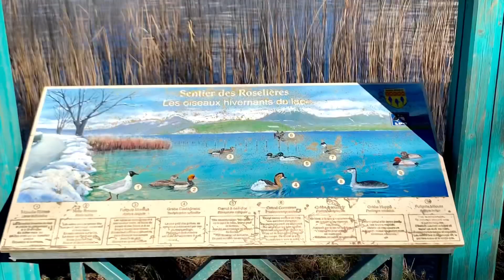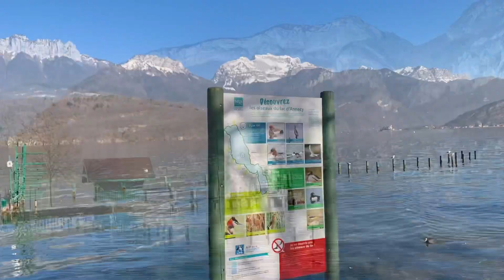Le tour du lac d’Annecy * le capteur d’images était ravi de marcher 🥾 en écoutant la nature !!👍😉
Musique 🎶 Shimmer de Tracey Chattaway.
Une agréable balade 🥾 au bord de ce lac ...❤️ partiellement faite à pieds...des souvenirs inoubliables de mon enfance qui remontent à la surface !!!
Le lac d'Annecy est un lac de France situé dans les Alpes, en Haute-Savoie et en région Auvergne-Rhône-Alpes. Par sa superficie, il est le deuxième lac d'origine glaciaire de France après celui du Bourget, très proche, et exception faite de la partie française du lac Léman.
Le lac se forme à la fin de la Glaciation de Würm, c'est-à-dire durant une période située entre 17000 av. J.-C. et 15000 av. J.-C., correspondant à la fonte progressive des grands glaciers alpins. Il est alimenté par sept ruisseaux et torrents, nés dans les montagnes environnantes et une puissante source sous-lacustre. Le bassin est encadré au nord par l'agglomérations d’Annecy, à l’est par le massif des Bornes, à l’ouest par le massif des Bauges et au sud la dépression de Faverges qui prolonge le Bout-du-Lac.
Le lac est apparu il y a environ trente mille ans vers la fin de la 4e période glaciaire, dite glaciation de Würm, pendant longtemps le niveau du lac était plus bas de 5 à 7 mètres. Une sorte de trottoir, surnommé « la baleine », fait le tour du lac sauf sous le roc de Chère qui plonge directement à 40 mètres sous le niveau de l'eau.
Le lac d'Annecy possède plusieurs exemples d'anciennes cités lacustres, villages préhistoriques du Néolithique et de l'âge du bronze final, implantés tout autour du lac (à Annecy-le-Vieux, Annecy, Sevrier, Saint-Jorioz, Talloires, etc.). Parmi les sites, les plus importants tels que celui situé au large du Pâquier (Annecy), regroupant plusieurs dizaines de pilotis sur une superficie d'environ 1 200 m2, un deuxième situé près de l'île aux Cygnes (Annecy), au large du Pâquier, à environ 200 mètres du rivage, regroupe plusieurs dizaines de pilotis dispersés à faible profondeur (1,80 mètre) sur environ 1 200 m2. Il existe également d'autres sites identiques, notamment près du Petit-Port au large d'Albigny (Annecy-le-Vieux) qui regroupe une série de pieux entre 1,8 et 2,8 mètres de profondeur sur environ 2 000 m2 (site protégé au titre des Monuments historiques, celui situé au large de Saint-Jorioz, regroupe 760 pilotis sur 1 200 m2 ;
Deux autres sites sont sur la commune de Sevrier dont celui qui est 800 mdénommé le « Crêt de Châtillon » et qui regroupe des pieux et un four de potier y a été découvert et celui du secteur des Mongets, à 180 m du débouché du ruisseau de la Planche qui regroupe des 673 pilotis sur environ 600 m2 ;
Il existe enfin un dernier site au large de Duingt (le Roselet).
Le 27 juin 2011, le Comité du patrimoine mondial de l'Unesco a classé les sites palafittiques préhistoriques autour des Alpes datant de 5000 à 500 av. J.-C. Le dossier était porté par les six pays alpins (Suisse, France, Allemagne, Slovénie, Italie et Autriche). Le lac d'Annecy était concerné par ce classement et trois de ses sites ont été retenus (les marais de Saint-Jorioz, le Crêt de Châtillon et le secteur des Mongets).
Le niveau du lac était plus bas à l'époque et les pilotis que l'on a retrouvés, notamment non loin de l'île aux Cygnes, étaient des pieux enfoncés dans le sol servant d'armature verticale aux cabanes. Cette hypothèse a été confirmée par une datation très précise à 3783 av. J.-C. attestant d'une occupation des marais de Saint-Jorioz avec un niveau inférieur de trois mètres et par la découverte à Sevrier d'un four de potier désormais exposé au Musée-Château d'Annecy. Ces cinq sites majeurs, il en existe d'autres, font partie du projet défendu par la Suisse, d'obtenir le classement de quelque mille sites palafittiques recensés autour des Alpes et répartis sur six pays (Allemagne, Autriche, France, Italie, Slovénie et Suisse).
Ces vestiges montrent que des populations occupaient déjà le bord du lac depuis le début du néolithique. Une salle entière du Musée-Château d'Annecy est consacrée. à ces populations. Dès -5600 des chasseurs-cueilleurs sont présents, puis entre -4300 et -900 av. J.-C., ils ont été rejoints par des cultivateurs, des pêcheurs, des artisans bronziers et des potiers. En -1800 (âge du bronze), le lac a encore un niveau inférieur de 2,50 m à celui d'aujourd'hui[Quand ?] ; c'est l'époque où commence une occupation intensive de ses berges. En -1200, à la suite d'une longue période de sécheresse, le niveau du lac est inférieur de 4 mètres à celui actuel, ce qui fait apparaître l'île de Chatillon (170 m de long sur 70 m de large, aujourd'hui sous l'eau. Les pêcheurs qui l'occupaient nous ont laissé une pirogue taillée dans un tronc de chêne datant de -900 av. J.-C. Cinquante ans plus tard en -850, c'est le début de l'âge du fer, une période où le climat devient plus froid et plus humide partout en Europe et lors de laquelle les villages lacustres sont abandonnés. Le niveau du lac d'Annecy se retrouve à un mètre au-dessus du niveau actuel.
Source Wikipedia.